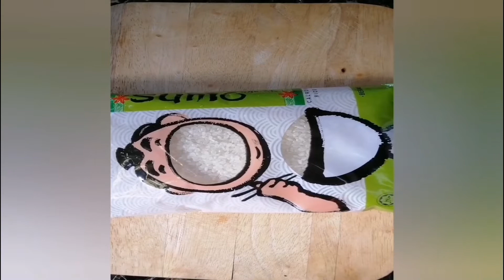Beef Teriyaki Onigiri & Kimbap -HALAL Recipe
Good Luck Trying.
Give me feedback in comment.